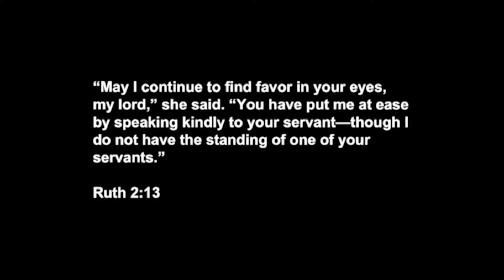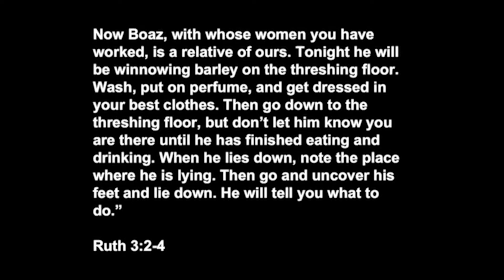Rescued, Restored, Ready | Redeeming Control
This message looks at the character and personality of Ruth. Pastor Jim shows us the kind of woman Ruth was and explains how her strong will can only take her so far. In Ruth, we see our need to trust in God above all else. We are reminded that He is our redeemer and the only one that can truly save and rescue us.

This video was recorded live at Calvary Church in Grand Rapids, MI on June 25, 2017.